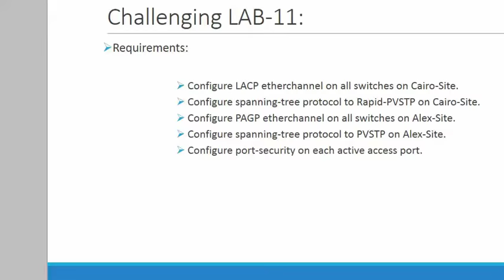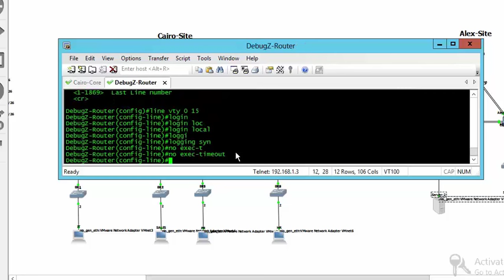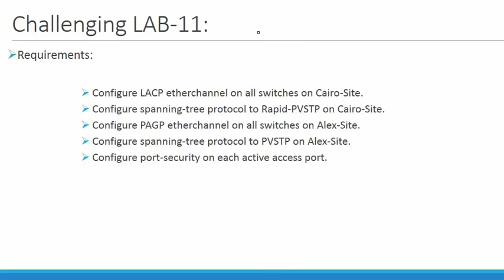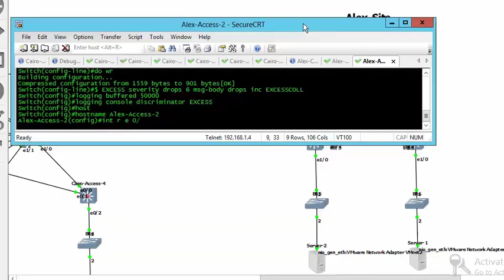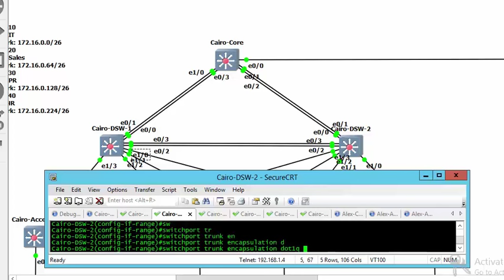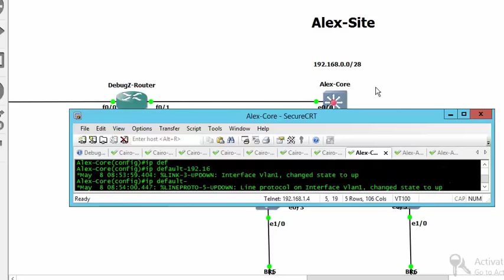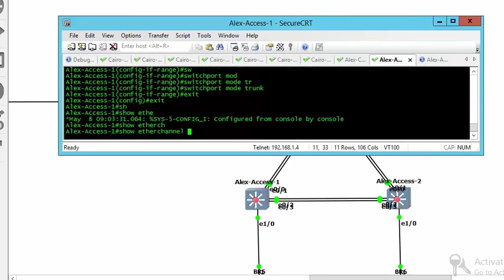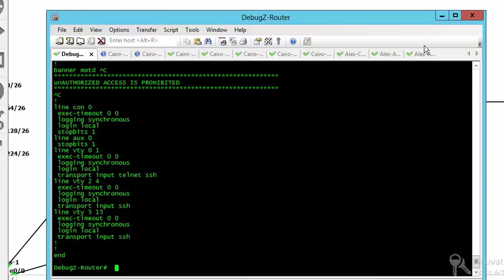37-Switching Challenging LAB Part 1